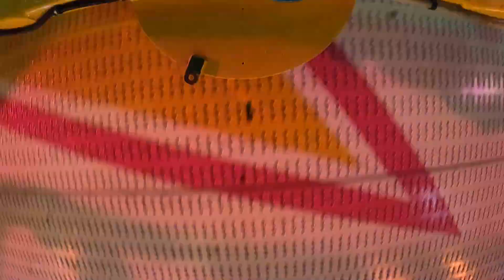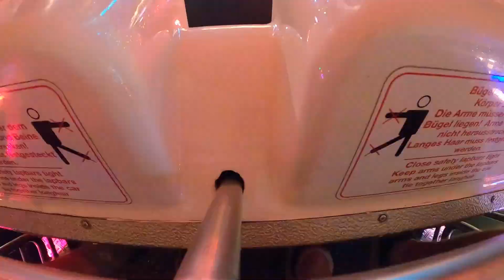Onride | Shake & Roll | Cranger Kirmes 2022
➽ Wir hoffen, dass dir unser Video gefallen hat! Mehr von uns gibt's hier:

Unsere Videos dürften aufgrund des Urheberrechts von CoasterWorld - Freizeitpark-Channel nicht ohne vorherige Absprache weiterverwendet werden.